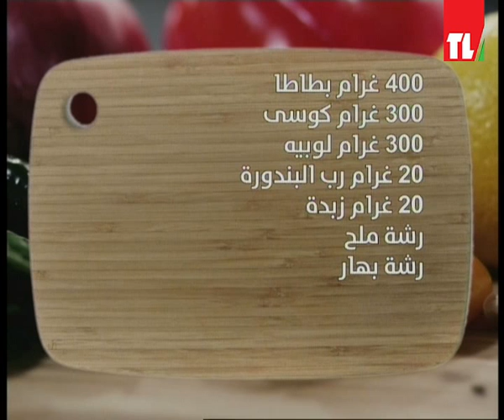طريقة عمل بفتيك بالخضار مع الشيف أنطوان - Chef Antoine